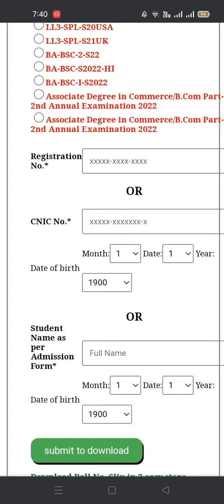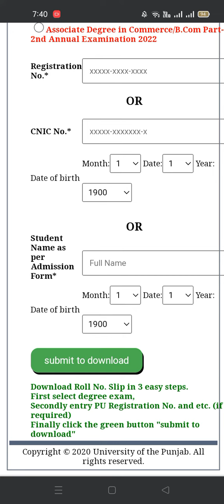punjab university uploaded the rollnumber slips of M. A Msc supplementary exam